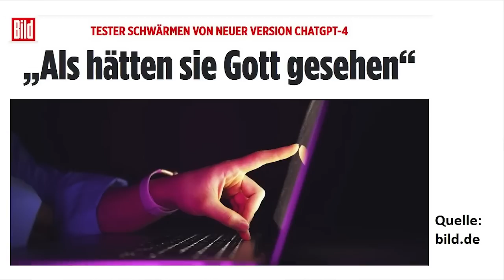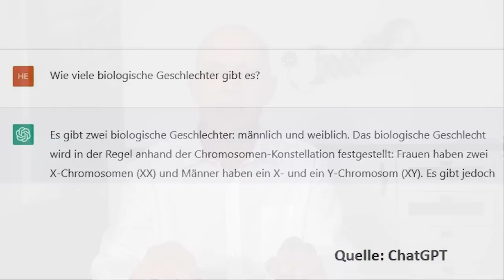Künstliche Intelligenz: Das Ende des Kleinanlegers?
Die Börsen sind – spätestens seit ChatGPT – im KI-Fieber. Ist aber nicht denkbar, dass die Künstliche Intelligenz, die unendlich schneller als der Mensch Daten verarbeiten und auswerten kann, auch an den Finanzmärkten bald die Macht übernimmt? Und wäre es für uns als Kleinanleger dann nicht besser, uns von den Aktienmärkten zurückzuziehen? Ein Beitrag von Gerhard Heinrich.